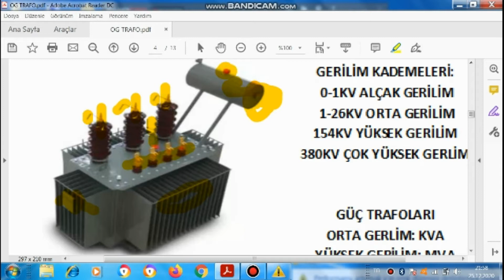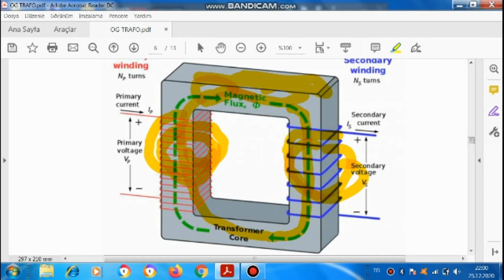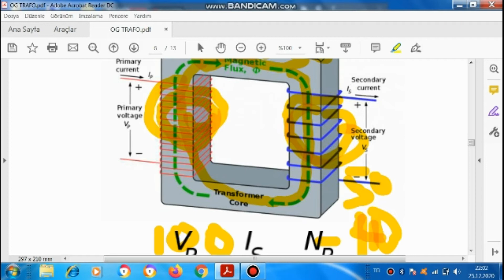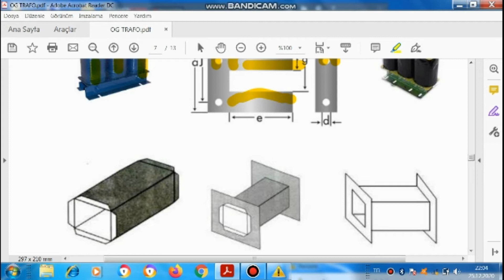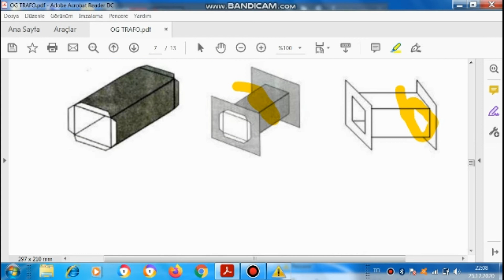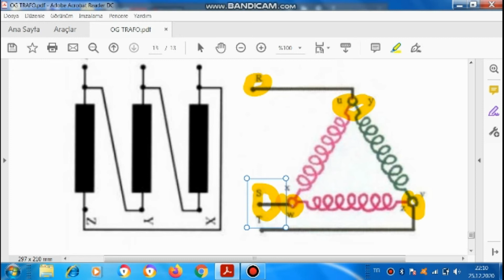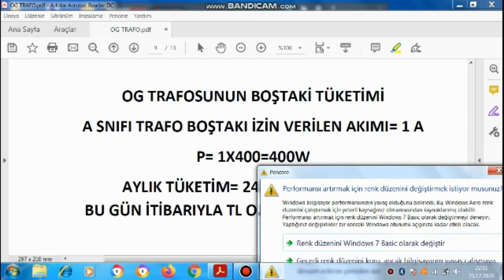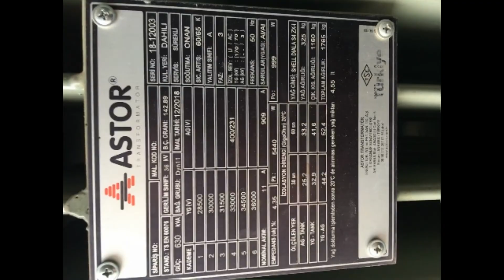GÜÇ TRAFOSU-YAPISI-YAPIMI-ÇALIŞMA İLKESİ-POWER TRANSFORMER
Selam bu videomda güç trafolarının yapımı ve çalışma prensibini öğreneceğiz. güç transformatörün yapım aşamalarını sizlere anlattım.  Saç nüve, primer sargı, sekonder sargı  trafo yağı ve ekipmanlarının neler olduğunu aöıkladım.

Diğer Videolarım Burada: Fuat Tarhan